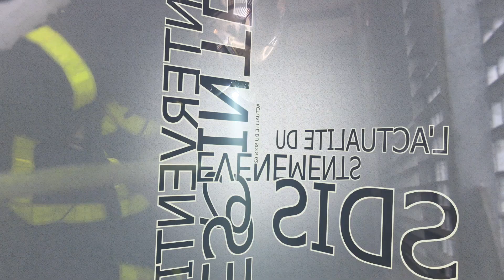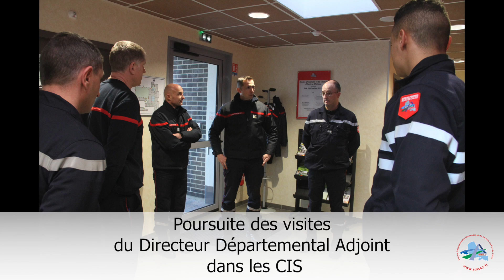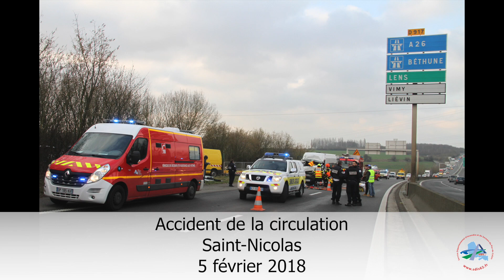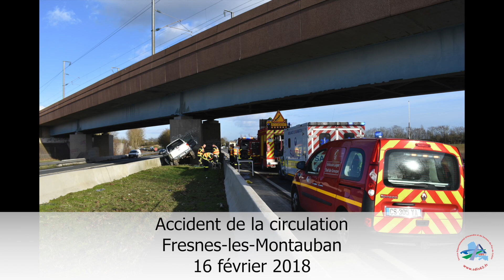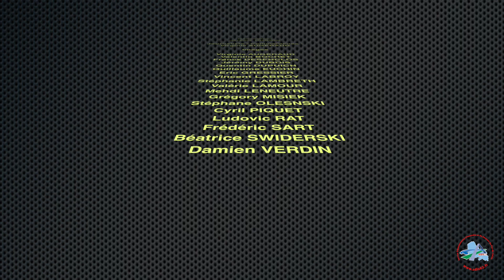L'Actualité du SDIS 62 - Février 2018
Retrouvez, chaque mois, les manifestations qui ont fait l'actualité du SDIS du Pas-de-Calais. Au programme du mois de février 2018 :
- Deux nouveaux chefs de centre aux CIS de Marquion et Bucquoy
- Remise de nouveaux VSAV
- Poursuite des visites du DDA dans les CIS
- Forum "Osons l'Uniforme" à Arras
- Départ du Lieutenant-colonel Stéphane CONTAL
- Et l'activité opérationnelle